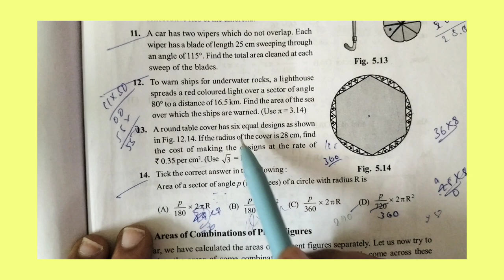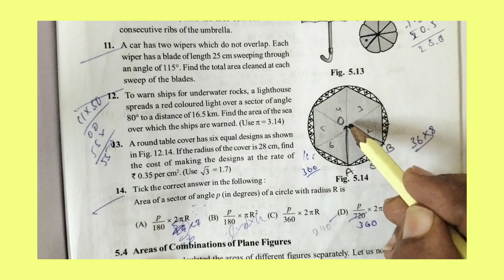CLASS 10 MATHEMATICS AREA RELATED TO CIRCLES PART 6 EXERCISE 5.2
This video is about class 10 maths area related to circles part 6 exercise 5.2

Watch this video to get key answers of class 10 maths area related to circles